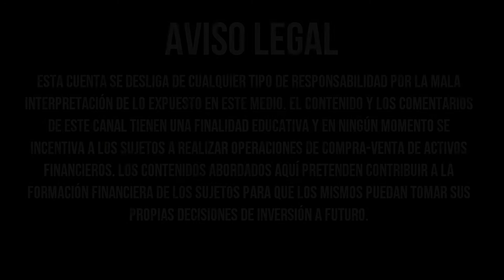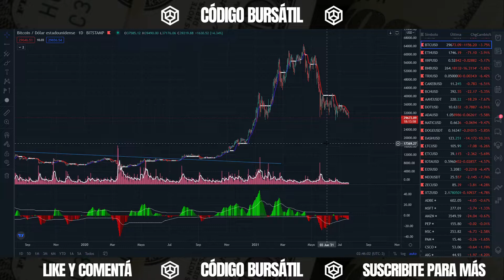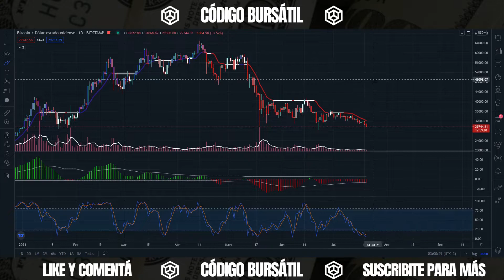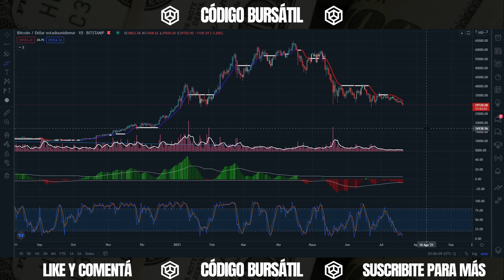¿Fin del Rango en Bitcoin? ¿Se va para abajo? - Análisis de Criptomonedas